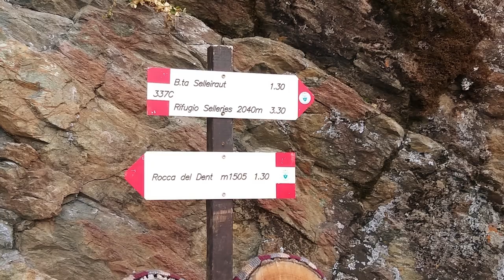Selleiraut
L'ultima escursione del 2020 tra i boschi sopra Villaretto in Val Chisone. In attesa della neve. La descrizione su